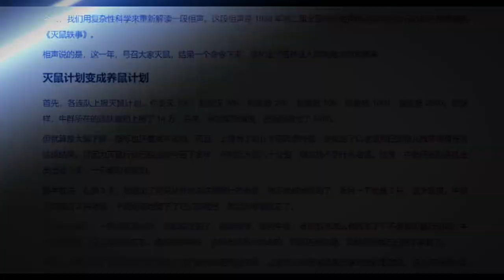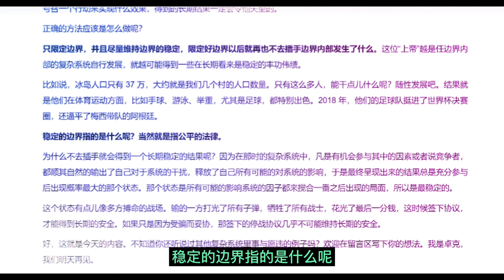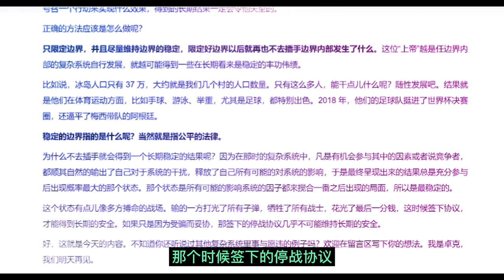相声里的复杂科学